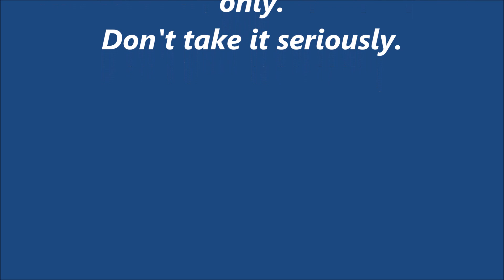GROZA VS UMP 45 ll PUBG MOBILE ll PRO VS NOOB ll PUBG MOBILE FUNNY MOMENTS ll SB Chowdhury